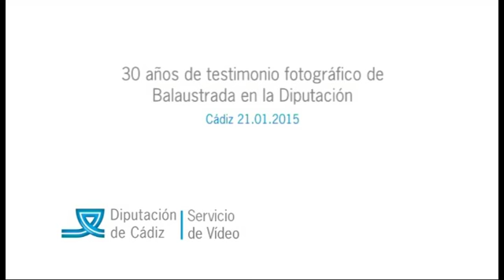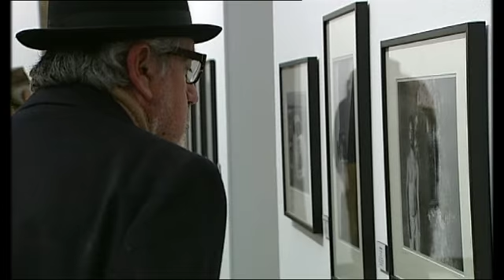30 años de testimonio fotográfico de Balaustrada en la Diputación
30 años de testimonio fotográfico de Balaustrada en la Diputación